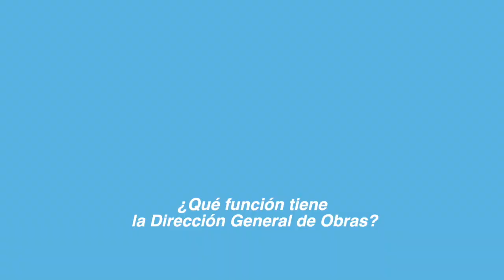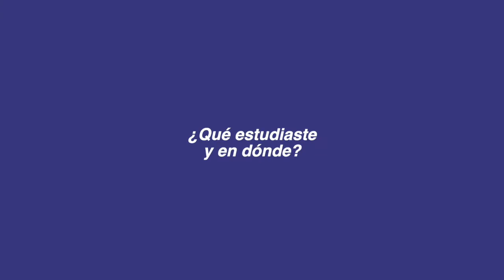Semblanza Manuel Reyes Vite, Director de Obras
La Dirección de Obras, está a cargo del Ingeniero Arquitecto por el IPN Manuel Reyes Vite, contando con una amplia experiencia en el seguimiento de programas de infraestructura, tanto federal como a nivel local.